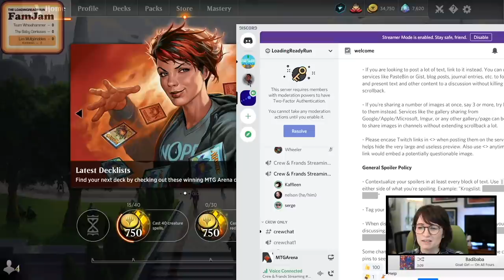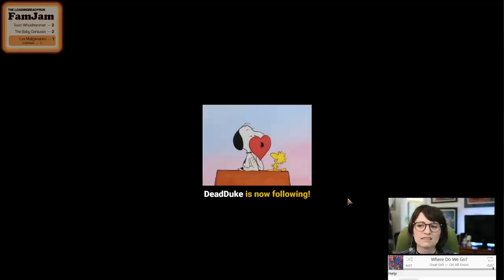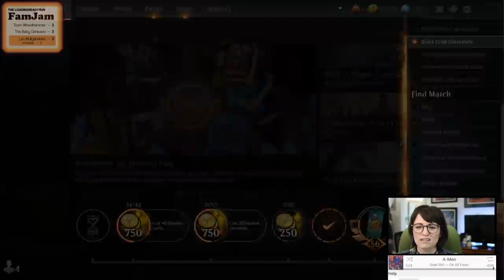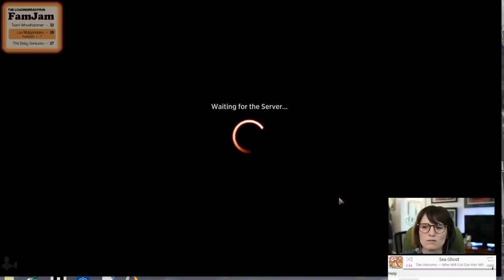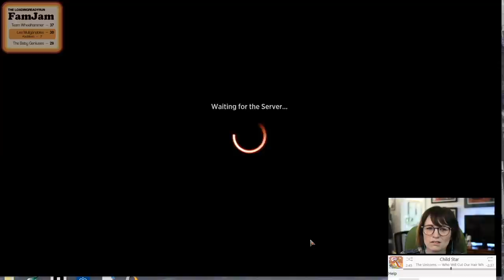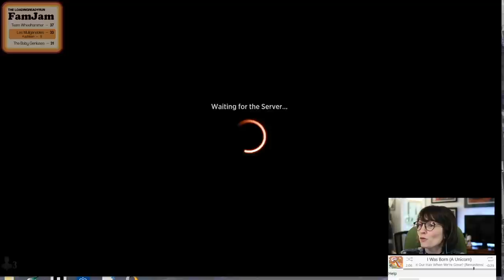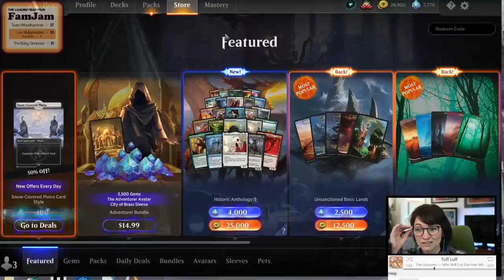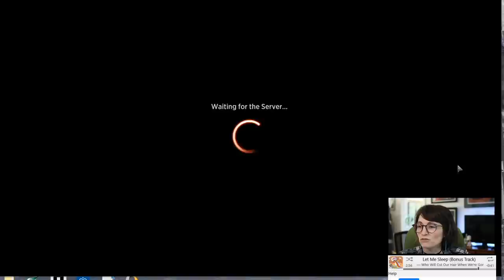Kathleen's Gameplay || Strixhaven FamJam 2021-05-28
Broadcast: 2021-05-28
4 hours, 3 teams, just trying to win games of draft.
Team Wheelhammer: Wheeler, Graham, and Cameron
The Baby Geniuses: Adam, James, and Ben
Les Mulligànables: Nelson, Kathleen, Serge